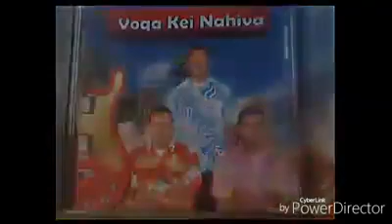Voqa kei nahiva song name 😍😇😍Werevina hewa